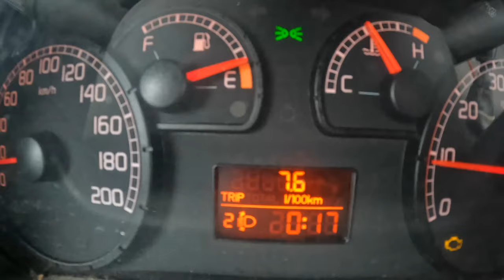2006 Fiat Doblo [1.4 77HP] | POV Test Drive #1335 Joe Black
Car: Fiat Doblo II 1.4 77HP 2006

0:00 Intro
0:09 Walk-around and interior
0:50 Casual driving
4:00 Highway
7:20 Casual driving
10:30 Engine view
10:42 Fuel Consumption

Engine: 1.4L Petrol (Gasolina) 4-cylinders
Displacement (cc): 1368
Power: 57 kW/77 hp
Torque: 115 Nm
Transmission: 5-speed manual
Traction: FWD ( Front-Wheel Drive )

Acceleration (0–100 km/h): 17,0 s.

Fuel Tank Capacity: 55L
Total Range: 743 km
Weight: 1230 Kg
Model: 2006
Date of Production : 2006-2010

Driver: Joe Black
Video: GoPro Hero 10 Black / Sony a6300 + Sigma 16mm f1.4
Audio: Zoom H2n (recorder) & Roland CS-10EM (binaural microphones)
Edit: MacBook Pro / Final cut Pro X